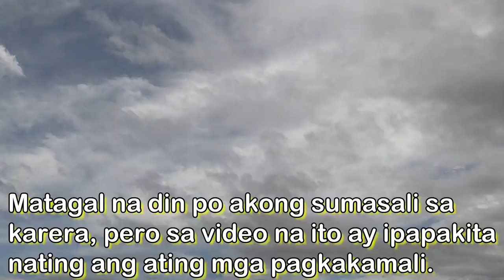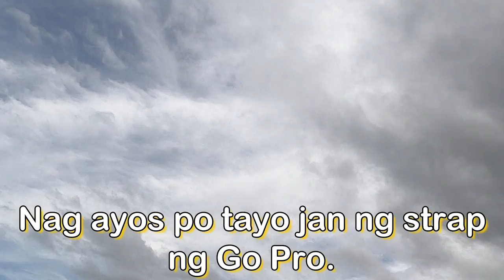Pulilan Bypass 11.8.2020 (With GP view of Coach Gil) | My Cycling Diary